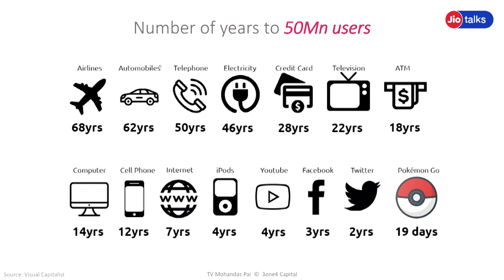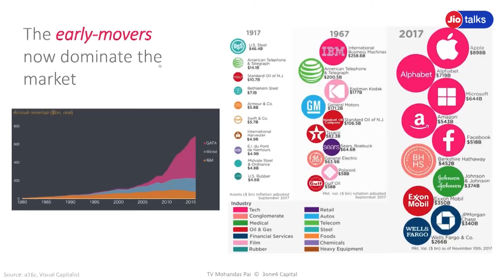What is CRISPR Technology? | Mohandas Pai | JioTalks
Winning in the Digital World.
A session by Mohandas Pai on how digitalization has impacted the world.

About Mohandas Pai:
He was an integral part of the Infosys team that enabled the first listing of an India-registered company on NASDAQ and the first sponsored secondary offering of American Depositary Shares by an Indian company.
He was voted the CFO of the Year in 2001 by IMA India. He won the Best CFO in India award from Finance Asia in 2002, and Best Chief Financial Officer in India in the Best Managed Companies poll conducted by Asia Money in 2004.
Mohan has been actively working with regulators to improve the business ecosystem. He was a member of the Kelkar Committee, constituted by the Ministry of Finance, Government of India for reforming direct taxes, the Non-Resident Taxation Committee and the High Powered Committee on e-Commerce and Taxation. He is currently a Board Member at SEBI.
Mohan believes that illiteracy and lack of education are the roots of social backwardness, and has, as a result, worked extensively in the basic education sector.
He brings to Manipal Global Education Services, his insights of the Indian system, his international exposure, his deep understanding of the financial system, his experience in building an international brand and the personal credibility he enjoys with business leaders.
He joined Infosys in 1994 and served on its Board from May 2000 onwards. He was the Chief Financial Officer from 1994 to 2006 and was instrumental in transforming Infosys into one of the world’s most respected and widely known software service companies.
In 2006, he voluntarily stepped down from the office of CFO to lead efforts in the areas of human resources, education and research.